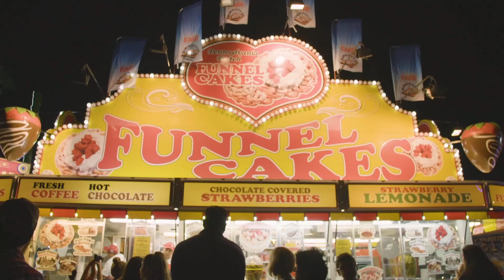Club Deals for 2024 LA County Fair!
Fair Play! The LA County Fair returns to Pomona May 3-27 weekends ... and the Club has your discount! Save up to $15 off admission price to this year's "Stars, Stripes and Fun." Don't miss out on outrageous food, rides and entertainment. Get your tickets now!

The Club honors California public employees for their exceptional service and dedication.